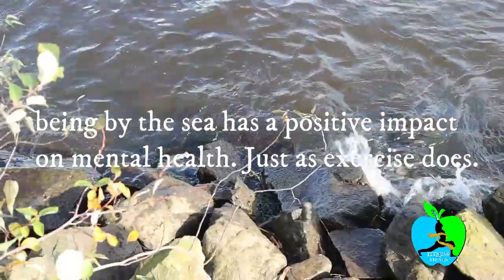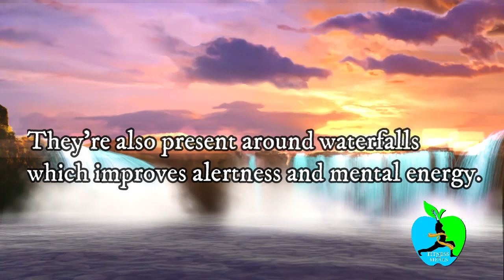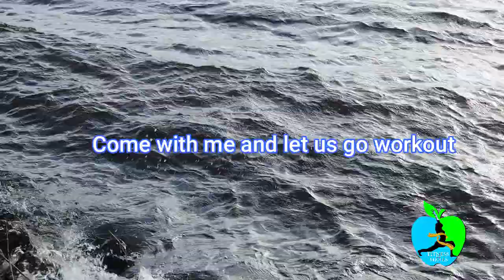Kettelbell workout for Booty and arms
Kettelbell workout for booty and arms is a fun workouts that will help you strengthen your arms and give you that rounded peech. Be careful  not to strain your back . we need that back for a long time! just do the workouts correctly.
This workout is a short one so do not worry you will be done even before you get tired .lol kettelbellworkout kettelbell for women kettelbellworkoutfor abiggerbooty legsand gluteskettelbellworkout kettelbellworkouttobuild yourgluteswomen legsand glutesworkoutfor strongermuscles